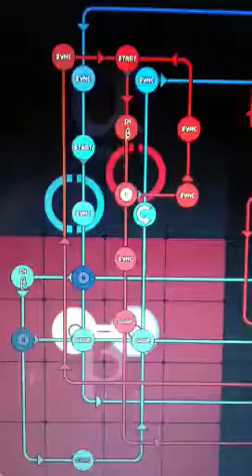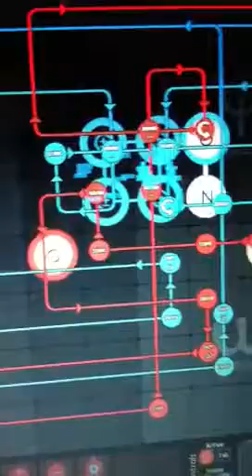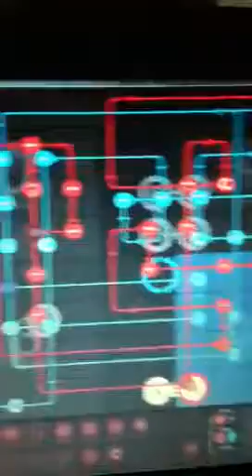SpaceChem single reactor no ordinary headache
I'm absurdly proud of the little circuit on the left to tackle the prob of an N2 coming right after another N2.